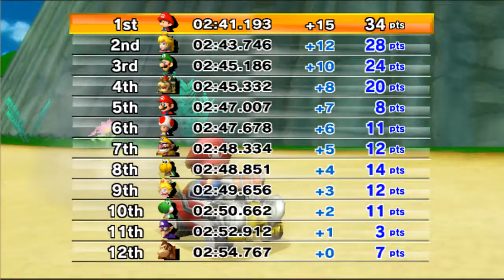Mario Kart Wii Mushroom cup Lap 3 50 cc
Mushroom Gorge Mario kart wii gold throphy